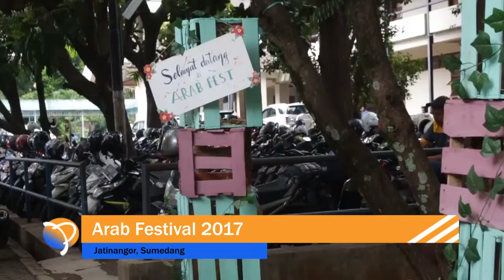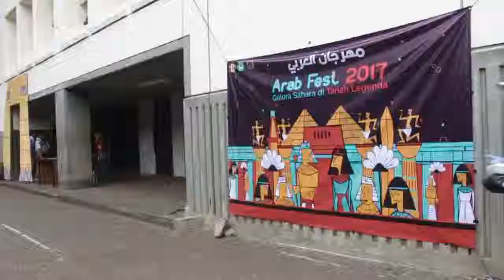Arab Fest FIB UNPAD 2017 (Straght News)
Kumpulan Tugas Akhir Mahasiswa Jurnalistik Unpad, Kuliah Blok TV Produksi Hardnews-Feature dan Wawancara TV Angkatan 2016

Dosen Mata Kuliah

Abie Besman S.Sos., M.Si
Sandi Jaya Saputra S.I.Kom, M.Sn
Andika Vinianto S.Sos., M.A